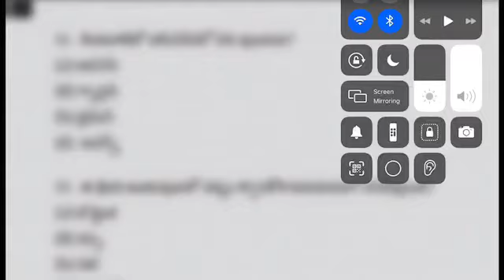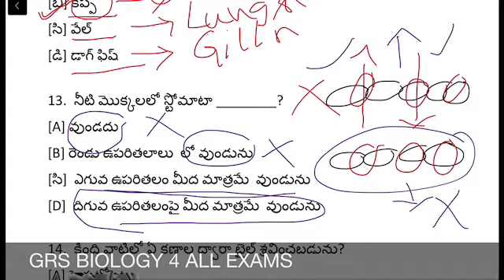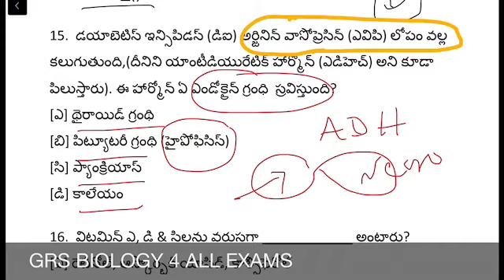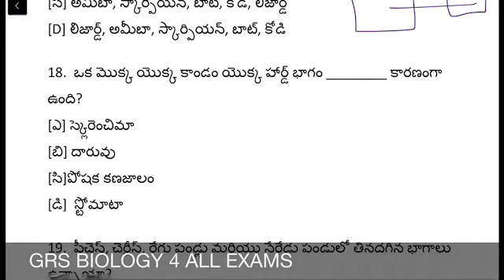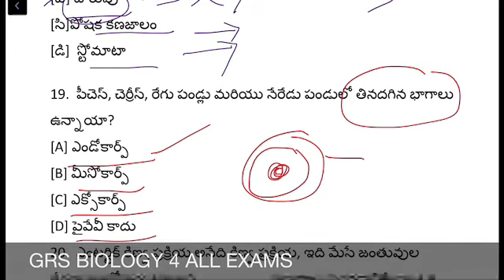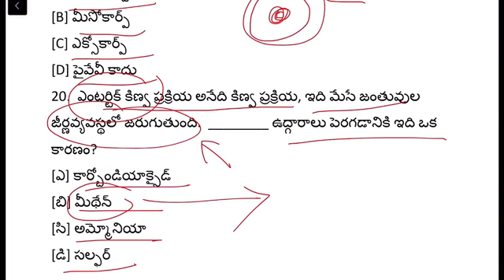Biology important MCQs in Telugu|Part-2